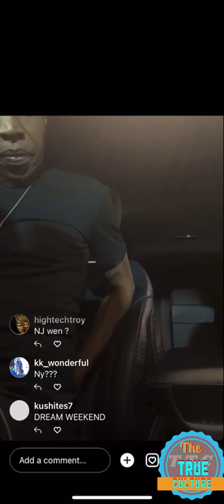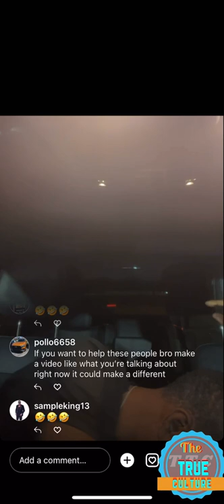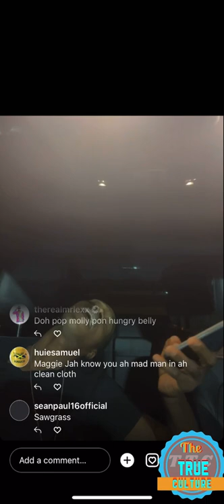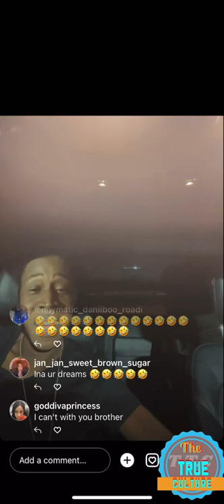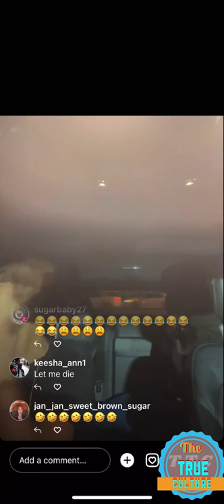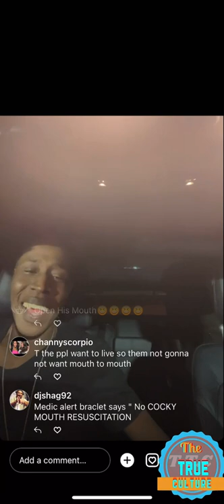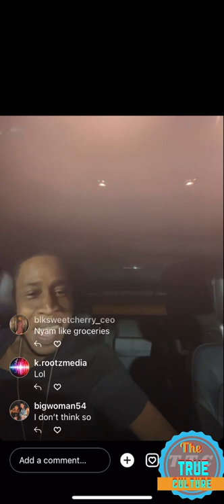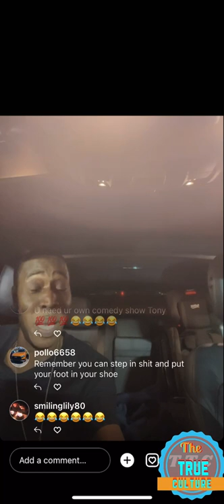Tony Matterhorn talking about his uk tour and the people in Jamaica who taking molly part 2